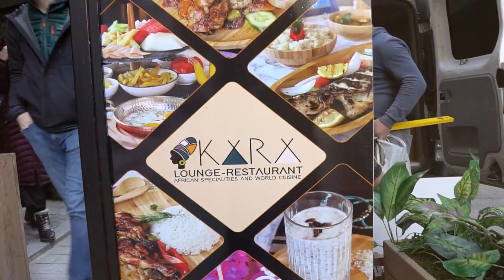AFRİKA RESTORANINDA TÜM MENÜYÜ YEDİM !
Herkese Merhaba, Bu videoda dünyayıyorum serisinde Afrika restoranına gidip menüde bulunan tüm afrika yemeklerini yedim. Yöresel yemekleri ve sokak lezzetlerinin hem lezzetlerine baktım hem de fiyatlarını kıyasladım. Eğlenceli ve komik bir video oldu hepinize iyi seyirler.